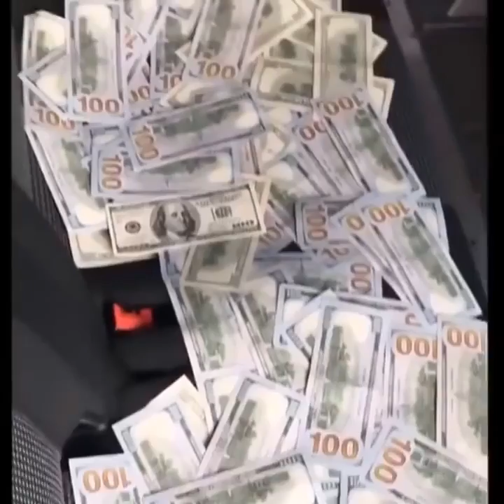Blac Youngsta Shows Proof that he got more money than 50 Cent, P Diddy & Floyd M